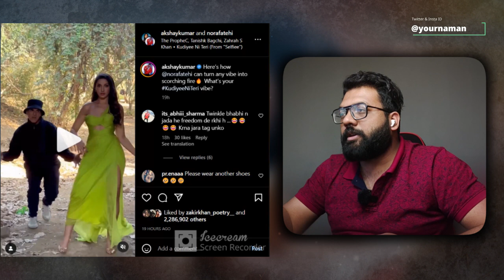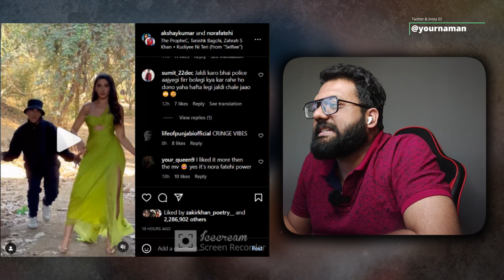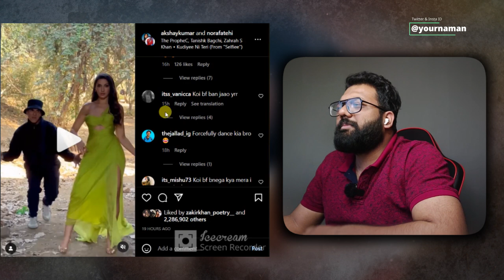Nora Fatehi Akshay Kumar Dance Video Shocked Fans Complaint His Wife Twinkle Khanna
Stay Blessed